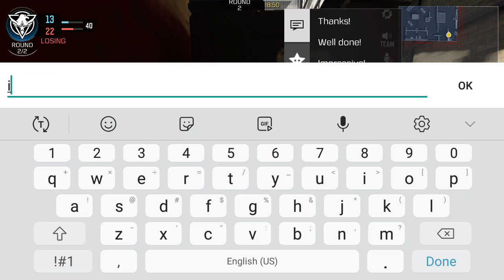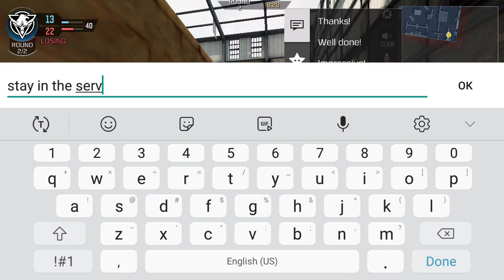playing 1v1 snipers call of duty